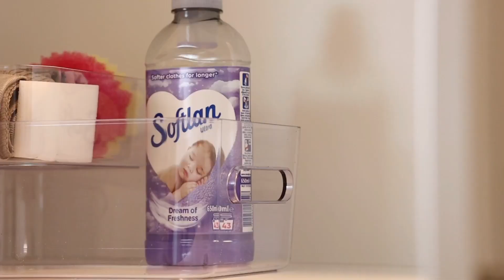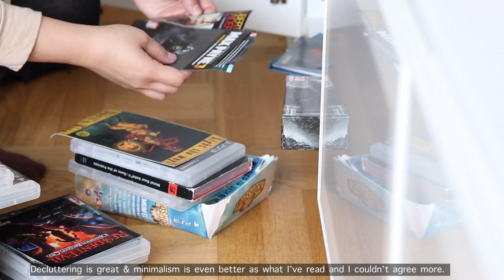DECLUTTERING OUR HOME IN 30 MINUTES│DECLUTTERING MOTIVATION│MY JOUNEY TO SIMPLICITY and MINIMALISM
TODAY'S VIDEO IS DECLUTTERING OUR HOME IN 30 MINUTES│DECLUTTERING MOTIVATION│MY JOUNEY TO SIMPLICITY and MINIMALISM

_HOMEMAKING is maintaining routines that work for me and my family so that we can enjoy the moment.

     ✵ If you sign up through this link I will receive a lil benefit ✵

Hello I'm Riza Viggo's mommy, I'm an ordinary housewife Sharing;
◦ Our Simple Everyday Life in Sweden
◦ Clean With Me / Cleaning Motivation + Homemaker Day in the life
◦ Organization, Decluttering + Homemaking Motivation
◦ Simple living / striving for a simpler, sustainable and meaningful life
◦ Becoming a minimalist